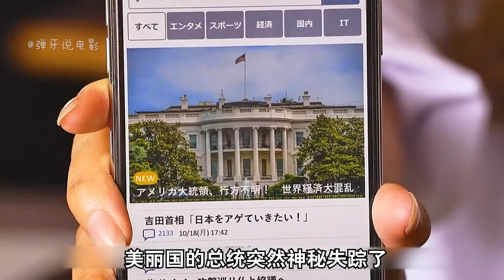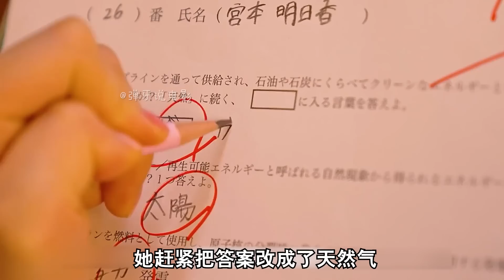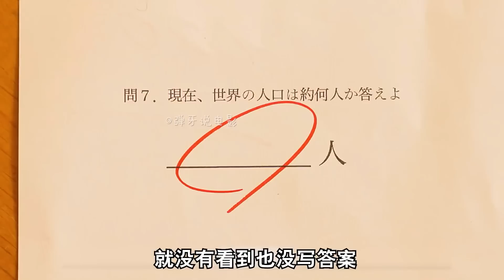学渣女孩意外获得神力，不管在试卷上怎么写都能考100分